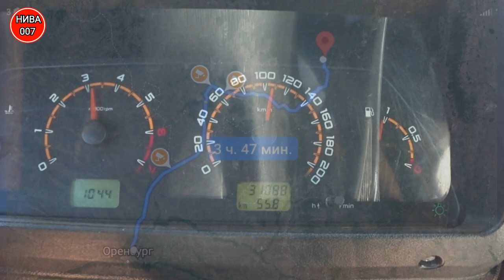Восхождение на Антонову Скалу, Покатушки, Башкирия.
Инструктор и методист по туризму национального парка "Башкирия"
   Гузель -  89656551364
hakimovaguzel092019